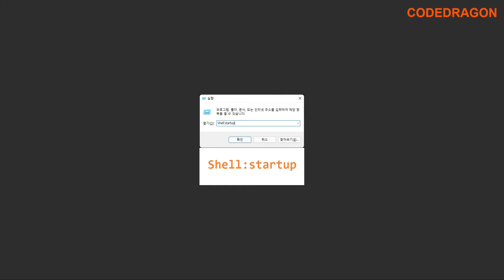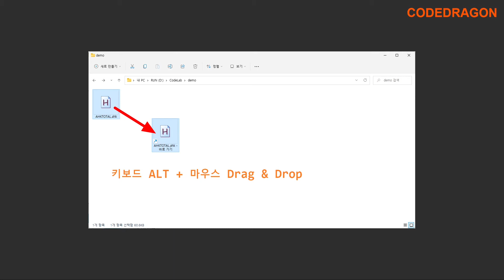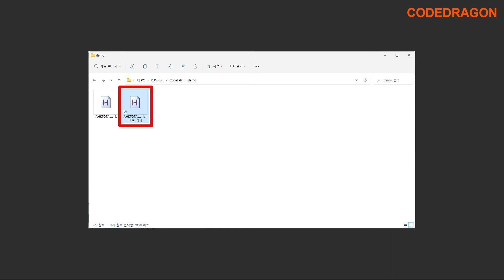PC 시작시 AHK 오토핫키 자동 실행하기 - Windows11